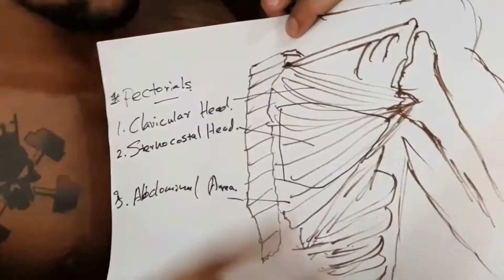Lose Chest Fat in 1 Week | Bodybuilding Motivation Sinhala | Fitness Sinhala | Weight loss workout